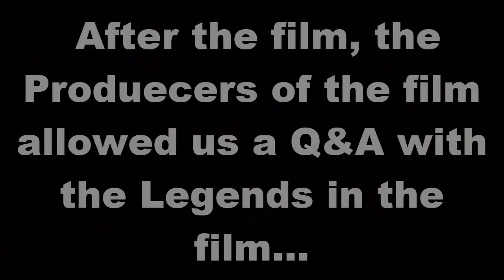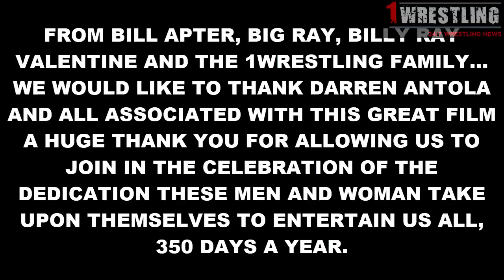350 DAYS THE MOVIE PREMIER AND Q&A WITH JJ DILLON, GREG VALENTINE, TITO SANTANA & JOEL GERTNER!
In this very special 1wrestling.com presentation Big Ray Hernandez and Billy Ray Valentine were invited to attend the movie premier of 350 Days – Legends. Champions. Survivors which played in 400 selected movie theaters across the United States. Our reporters headed to the heart of New York City for this huge event!

In this video you will have a chance to be part of the post Legends Q&A with the film’s Producers Darren Antola and David Wilkens… You will also hear from Pro Wrestling Legends such as Greg “The Hammer Valentine, James J. Dillon, Tito Santana, Joel Gertner and G.L.O.W. Legend Hollywood!

FOR MORE INFO HEAD OVER TO THE OFFICIAL WEBSITE FOR 350 DAYS - LEGENDS. CHAMPIONS.